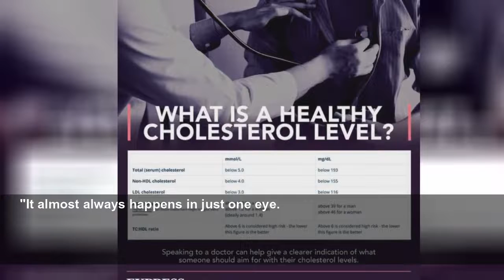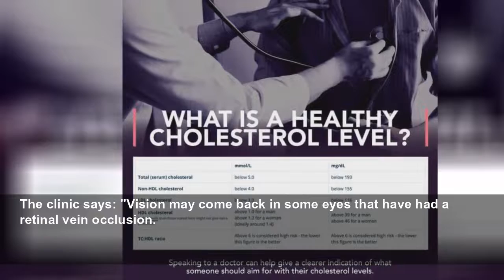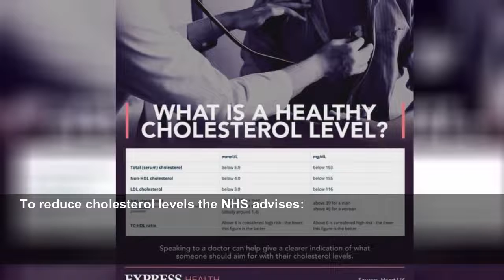High cholesterol symptoms: The sign that ‘almost always happens in just one eye'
WHEN a person has high cholesterol levels it means they have too much of a fatty substance called cholesterol in their blood. A build-up of cholesterol can cause blockages in the blood vessels. And th...
Daily Express
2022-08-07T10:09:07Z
Staycations: Expert advises on hiring a car
Meno belly: Shakira Akabusi shares home workout routines
Commonwealth Games: Cambridges chat with Sophie Wessex
Worst House on the Street: A look at transformed house
Swaddesh restaurant shows off its selection of curries
Commonwealth Games 2022: Cambridges attend day five
Clean It, Fix It: Maxine reveals how best to remove toilet limescale
Volkswagen: A look inside a classic 1960 Beetle
Rochelle Humes' daughter cuddles up with baby brother Blake
Plas Acton Garage In Wrexham Bucks The Increased Fuel Price Trend
Scotland: MSP defends plans for new 20mph speed limit
Badminton match at the NEC in 2022 Commonwealth games
Sam Fox on polyp diagnosis and surgery
New mum thanks close friends for 'setting up' fundraiser for her
Nichelle Nichols talks about THAT famous Star Trek kiss
Kate Middleton enjoys victory with SailGP team
It is commonly caused by lifestyle choices including eating too much fatty food and not exercising enough. Usually, the condition does not cause symptoms and people find out by having a blood test. However, on occasion, there can be signs.
It happens when a blood clot blocks the vein.
The clinic explains: "Sometimes it happens because the veins of the eye are too narrow.
"It is more likely to occur in people with diabetes, and possibly high blood pressure, high cholesterol levels, or other health problems that affect blood flow."
It says symptoms of RVO can be "subtle" in some cases.
"The symptoms of retinal vein occlusion range from subtle to very obvious," it says.
"There is painless blurring or loss of vision.
"It almost always happens in just one eye.
"At first, the blurring or loss of vision might be slight, but it gets worse over the next few hours or days.
"Sometimes there is a complete loss of vision almost immediately."
There is no way to unblock retinal veins, but doctors can treat some of the related health problems.
The clinic says: "Vision may come back in some eyes that have had a retinal vein occlusion.
"About one third have some improvement, about one third stay the same and about one third gradually improve, but it can take a year or more to learn the final outcome."
Some of the treatments include anti-vascular endothelial growth factor drugs, focal laser therapy and pan-retinal photocoagulation therapy.
There are two types of cholesterol found in the blood, which are often referred to as "good" and "bad" cholesterol.
Having "good" cholesterol, known as high-density lipoprotein, makes you less likely to have heart problems or a stroke
Whereas "bad" cholesterol or low-density lipoprotein puts you at greater risk of this.
To reduce cholesterol levels the NHS advises: